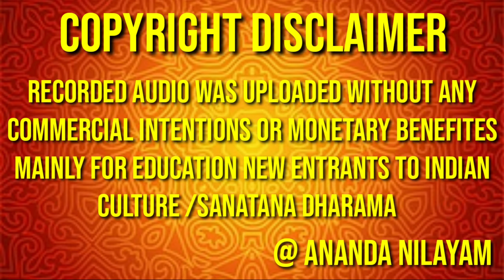Aditya hrudayam (ORIGINAL) BY SRI SWAMY BRAHMANANDA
HII DEVOTIEES,

 Audio : SRI SWAMY BRAHMANANDA
Publisher:CHINMAYAMISSION

RAGHAVA REDDY VIDEOS
                                                       @ ANANDHA NILAYAM